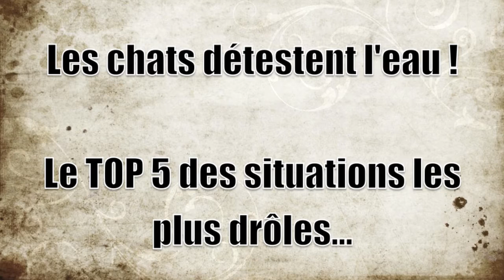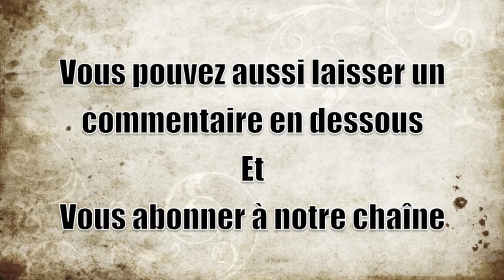Video marrante de chat, les chats détestent l'eau (et c'est très drôle)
On le sait tous : la plupart des chat déteste l'eau !

Et cela crée des situations très drôles... Dans cette video marrante de chats qui détestent l'eau, vous allez retrouver des chats maladroits mais également un chat très malin qui a tout compris pour ne pas se mouiller les pattes.

Un point commun entre tous ces chats et chatons ? Ils n'ont pas envie, mais alors pas du tout, de se retrouver dans l'eau !
Vous voulez découvrir d'autres vidéos de chats ?

Des infos sur les chats ?